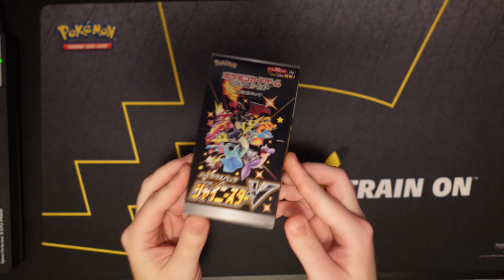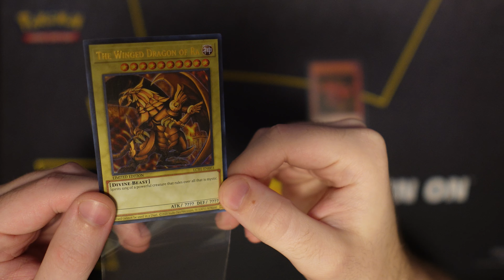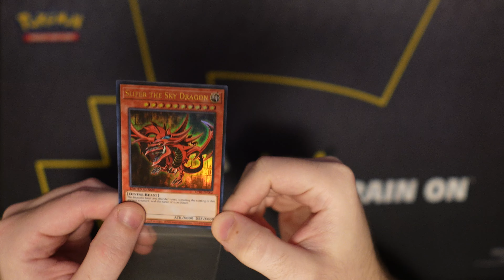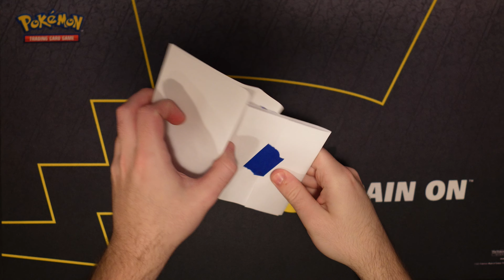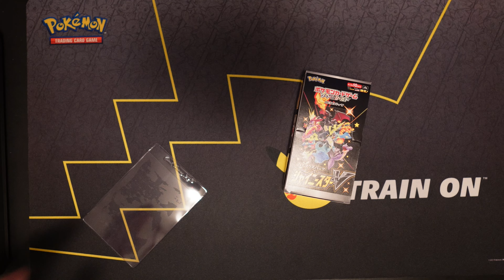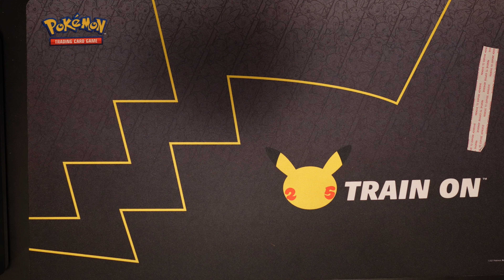God cards are still popular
A god card kind of day, along with Shiny Star V still being popular.

00:00 Shiny Star V is still popular
02:19 YuGiOh 25th Anniversary God cards order
05:15 Shiny Star V is still popular